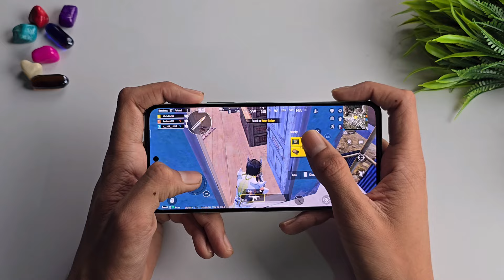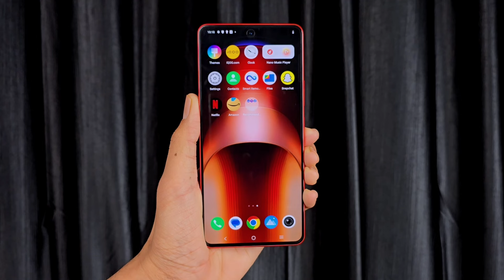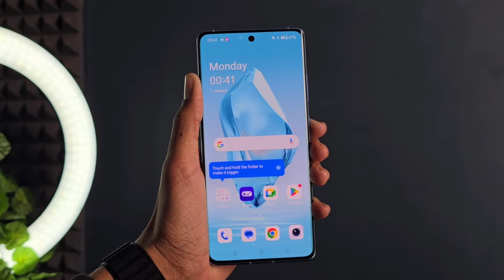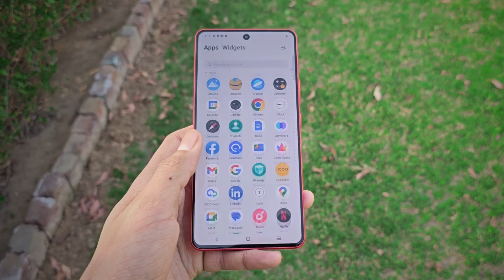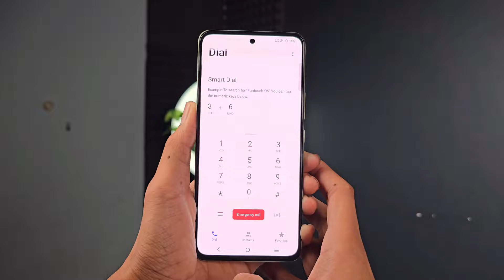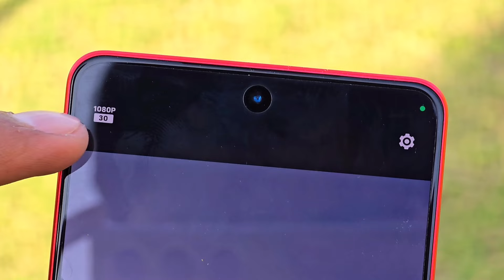IQOO Neo 9 Pro 5G Review After 45 Days | Gaming King !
Aaj Hum Review Karne wale Hai IQOO Neo 9 Pro 5G Ka😊

IQOO Neo 9 Pro 5G Review
Iqoo neo 9 pro 5g review in hindi
Iqoo Neo 9 Pro 5g review after 1 month days
Iqoo neo 9 pro 5g review in urdu
Iqoo Neo 9 Pro 5g honest review
Iqoo Neo 9 Pro 5g without promotion
Iqoo Neo 9 Pro 5g camera
Iqoo Neo 9 Pro 5g review after use of 45 days
Iqoo Neo 9 Pro 5g review after use
Iqoo Neo 9 Pro 5g design
Iqoo Neo 9 Pro 5g hindi
Iqoo Neo 9 Pro 5g after 45 days
Iqoo neo 9 pro 5g after 30 days
Iqoo Neo 9 Pro 5g review after 1 month
Iqoo Neo 9 Pro 5g review after 21 days
Iqoo Neo 9 Pro 5g fiery red
Iqoo Neo 9 Pro 5g color